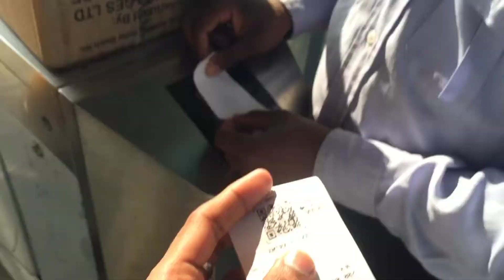ECO PARK VLOG 5..🎟️💘[MUST WATCH].. bahut din bad video chhod raha hu..☺️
ECO PARK VLOG 5🎟️

INSTAGRAM LOGIN :- vasu_ds_21

AGAR VIDEO AAPKO PASAND AATA HE TO. 🙋